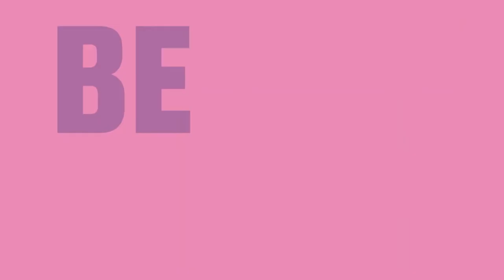Oplossing Aflevering 14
💡 OPLOSSING EINDEJAARSWEDSTRIJD 'WIE & WAAR': Ook benieuwd welke bekende inwoner van de Leiestreek in AFLEVERING 14 aan het woord kwam en op welk bijzonder plekje? Je ontdekt het in dit filmpje… 🎁 Wie een Avelgembon van 100 euro wint (geschonken door de gemeente Avelgem), verneem je op vrijdag 8 januari op